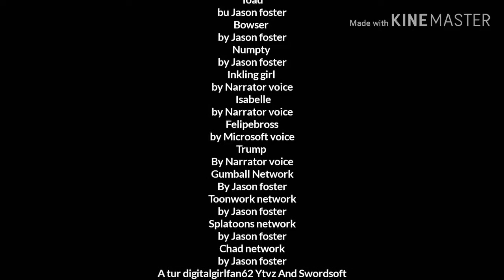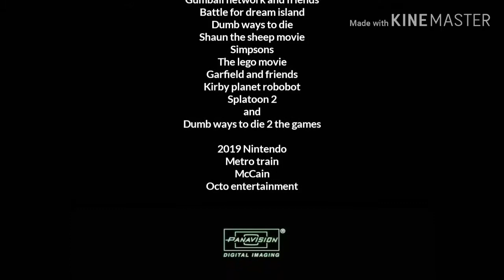Super paper Mario the movie final parts end credit